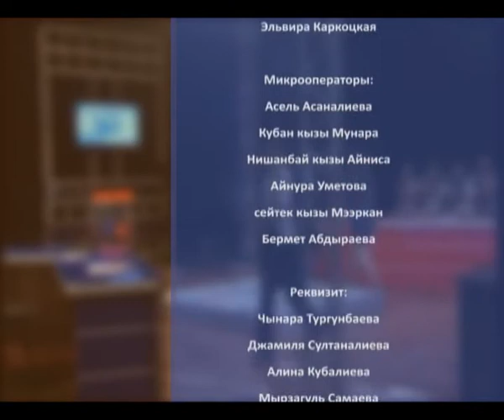"Дебаты Открытого Общества" сезон 2 - Выпуск 2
TV Show Debate of the Open Society (KTR, Kyrgyzstan) - part 2. Motion - THBT developing countries must give up fighting with digital piracy ("Эта палата считает, что развивающиеся страны должны прекратить борьбу с цифровым пиратством")